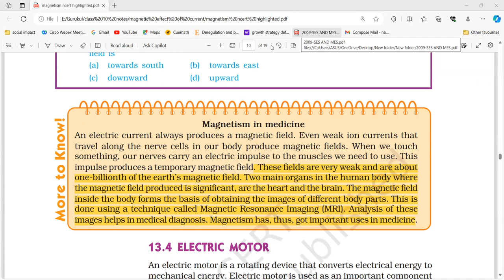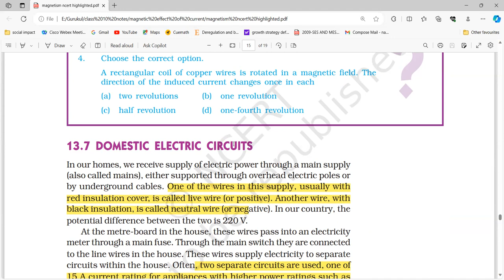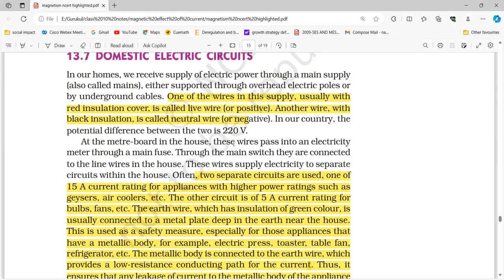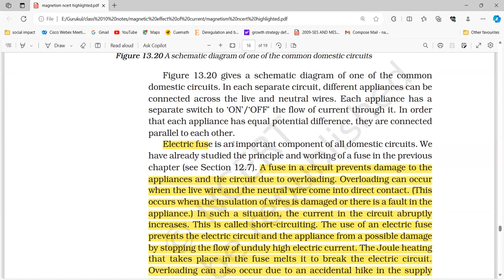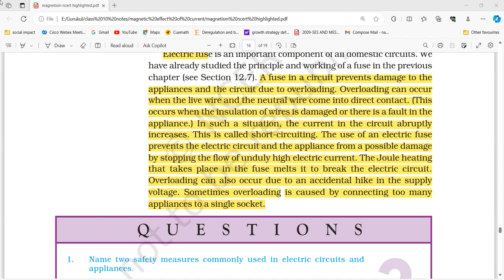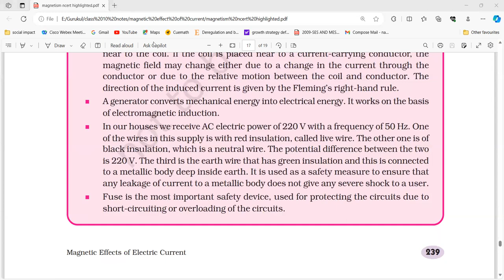magnet last lec